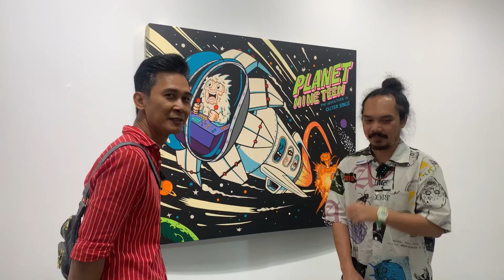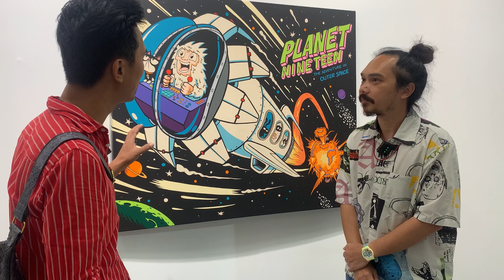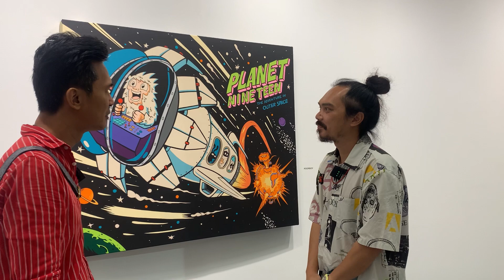20 มิถุนายน 2567